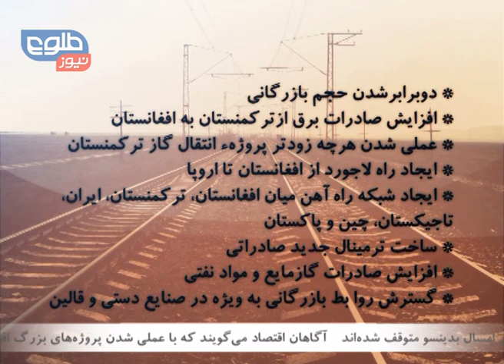TOLOnews 10PM News 22 January 2015 / خبرهای ۱۰ طلوع نیوز ۰۲ دلو ۱۳۹۳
Top stories: Rates of Crime, Attacks Down in Kabul: Police Chief, KMTC Provides NATO Standard Training to Graduates: Patyalai, Parliament's Second Day Hearing Nominees Present Platforms

خبر های مهم: جنرال رحیمی: همکاری مردم با ما باعث کاهش جرم‌های جنایی و حملات هراس‌افگنانه شده است، سربازان در مرکز آموزشی نظامی کابل با معیارهای ناتو و سربازان امریکایی آموزش می‌بینند، حمله‌ی انتحاری در هلمند ۲ افسر پولیس را کشت